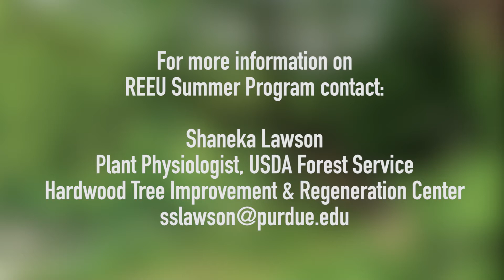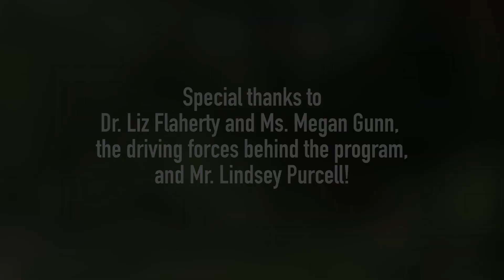REEU Summer Program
This past summer marked the first year of the Research and Extension Experiential Learning for Undergraduates (REEU) program at Purdue University. This program entitled “Diversity in Faces, Spaces and Places” was designed to increase visibility of underrepresented students and professionals in Natural Resource sciences disciplines and provide targeted mentorship to current underrepresented undergraduates.

During this PAID 8-week summer program, students were exposed to and participated in a plethora of activities such as: stream ecosystem health evaluation, mammalian tracking and trapping, reptile and amphibian habitat suitability studies, avian mist-netting, bat auditory identification and examination, and the role of genetics in the susceptibility of trees to disease. Students created posters of their research, gave oral presentations, and wrote a manuscript article on their chosen topic of study at the end of the program. Be a part of the fun next year!

and learn more about the experiences in REEU.

Other faculty involved in the program: Ximena Bernal, associate professor, Purdue Biological Sciences; Reuben Goforth, associate professor of aquatic ecosystems, Purdue FNR; Shaneka Lawson, USDA Forest Service, HTIRC Research Plant Physiologist & Adjunct Assistant Professor; Zhao Ma,  associate professor of natural resource social science, Purdue FNR; and Marisol Sepulveda, professor of ecology and natural systems, Purdue FNR.

For full article and other resources visit: Purdue Extension-Forestry & Natural Resources Blog,